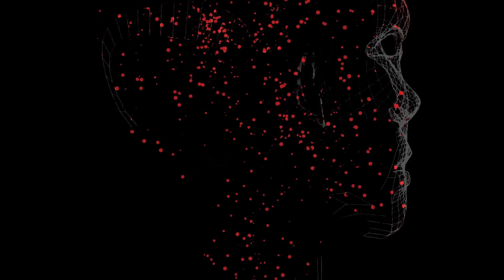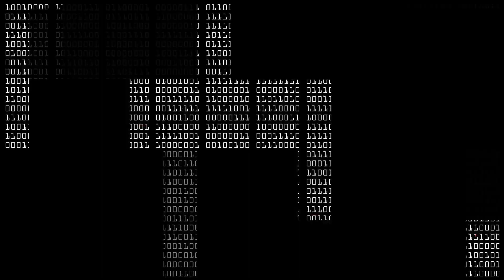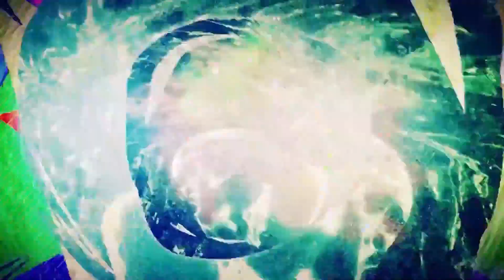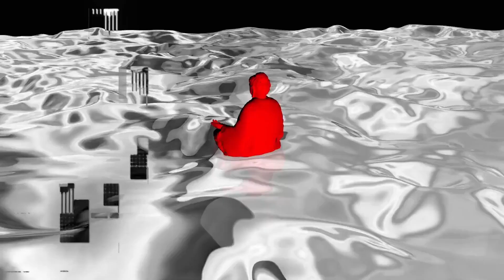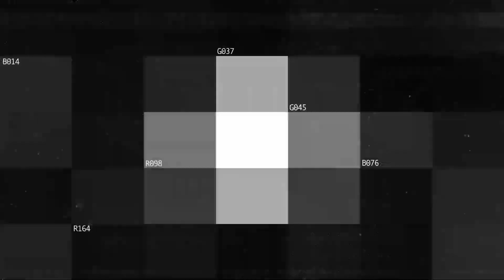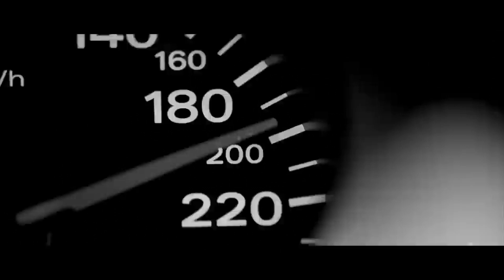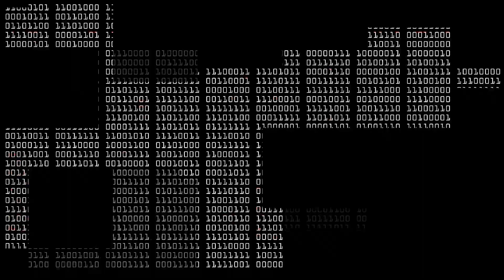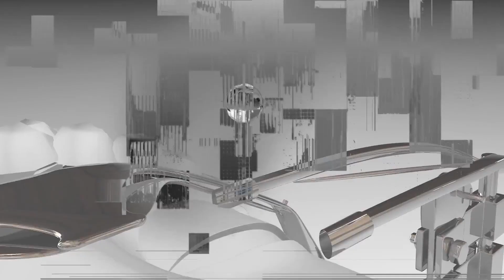Progressive Techno Set